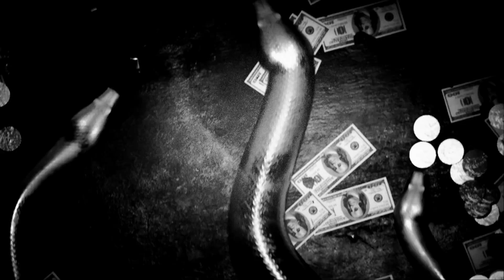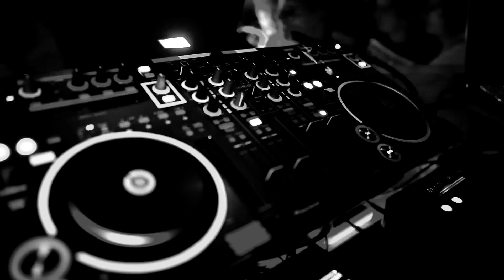Annunaki Chariot - Club Beelzebub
Song - Club Beelzebub
Album - Godless Affinity
Artist - Annunaki Chariot